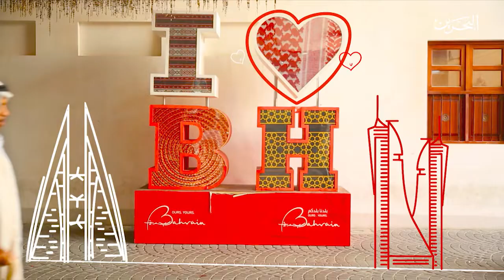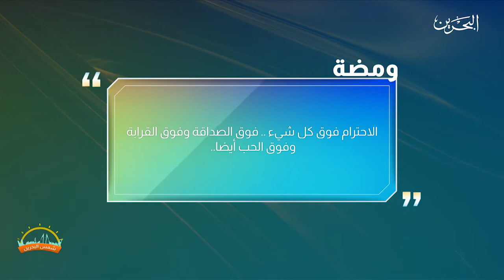شمس البحرين | 23-2-2020